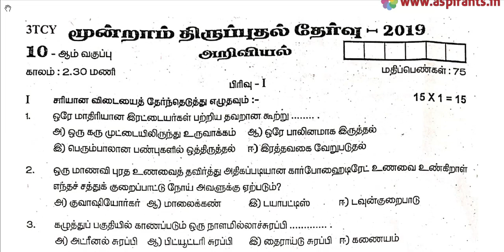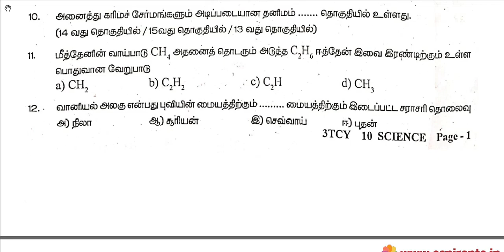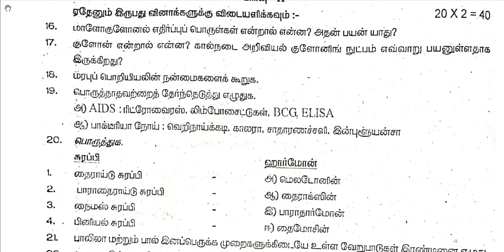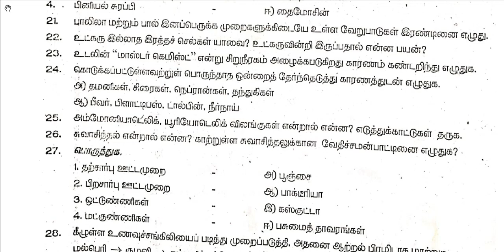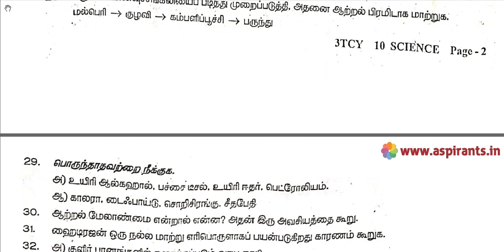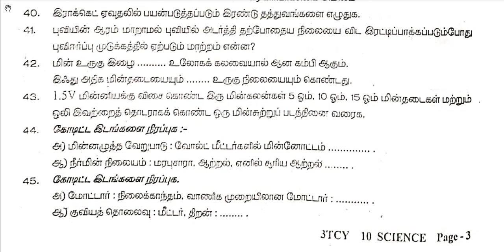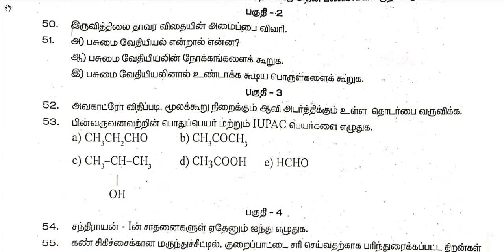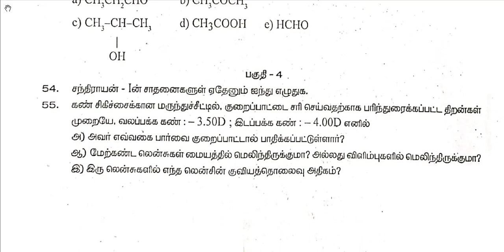10th Science Third Revision 2019 - Question Paper (Trichy District) | (Tamil Medium)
Team Aspirants Provides a clear and special Guidance for all 10th Students. Here Aspirants Team Provides 10th Science (Trichy District) | (Tamil Medium) Third Revision Test 2019 Question Papers & Answer Keys. This time our team has taken a keen effort to provide more study materials in order to help the Students. So we have covered the maximum and we are sure that we will instantly update more study materials for 10th Exams.